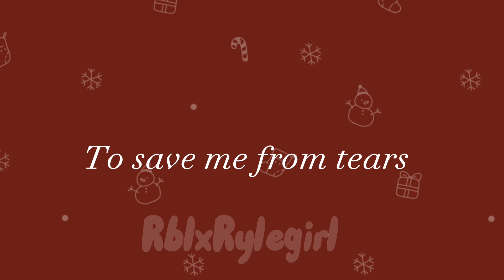Last Christmas ll short GCMV ll InquisitorMaster ll Charluca ll Charlight angst ll